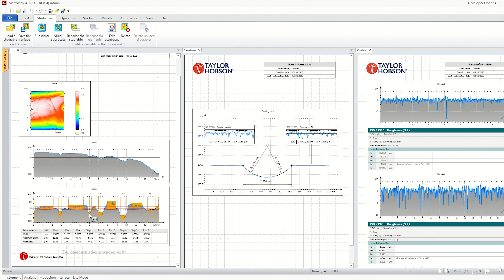Form Talysurf® I-Series PRO | Product Overview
The Form Talysurf® I-Series PRO stylus surface profilometer a high range, high resolution, contour and surface finish measurement system.

The surface profilometer has low noise axes and a high resolution gauge, ensuring measurement integrity with a choice of gauge ranges, and providing versatility for a variety of applications.

Powered by Metrology 4.0 Software, a simple, intuitive interface with virtual display and real time control. The state-of-the-art point and move axis control function (SMART Move) delivers precise positioning and measurement with ease.

❓ Have a question - Submit your question here! our experts respond asp